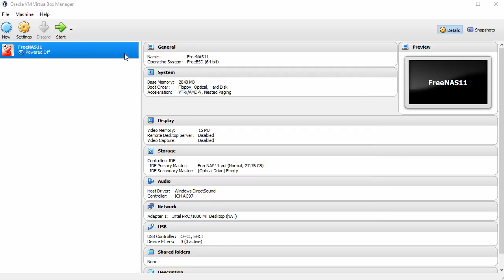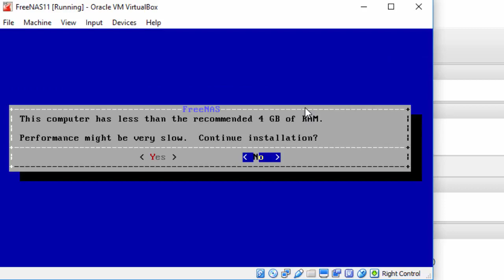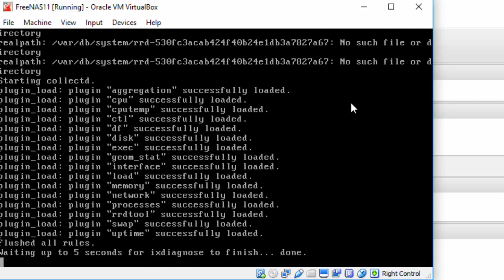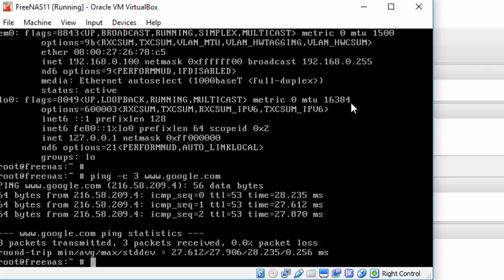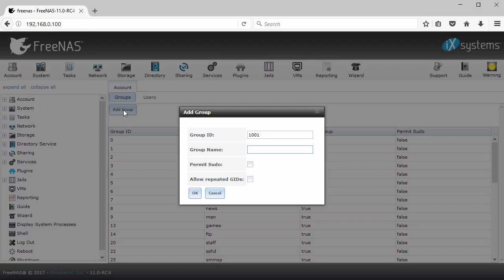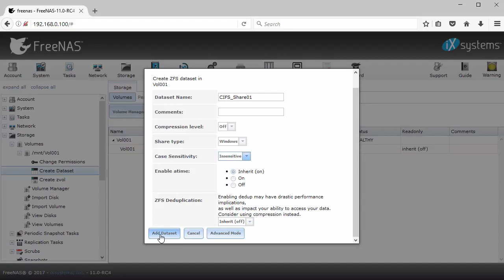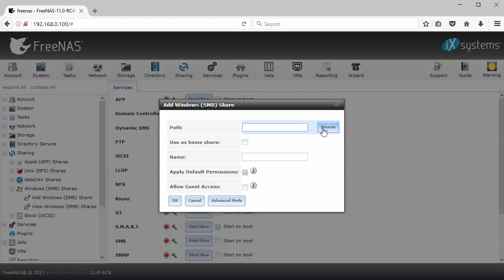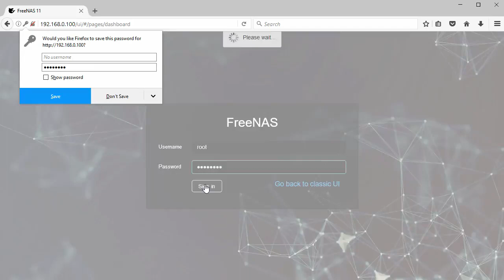FreeNAS 11 Storage Installation + Configuration + Overview on Oracle VirtualBox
techaayatulla FreeNAS install and Configure